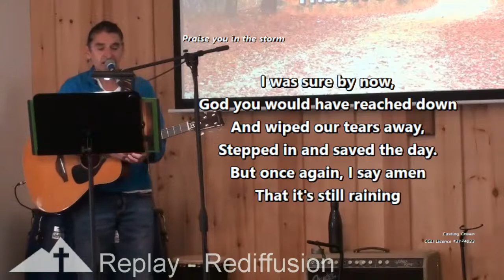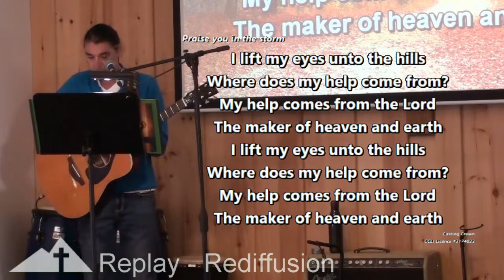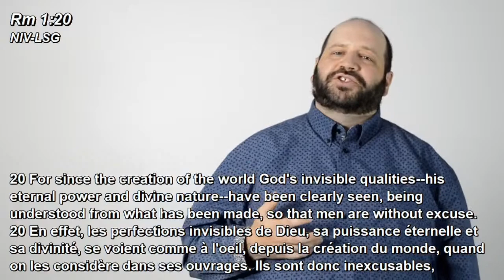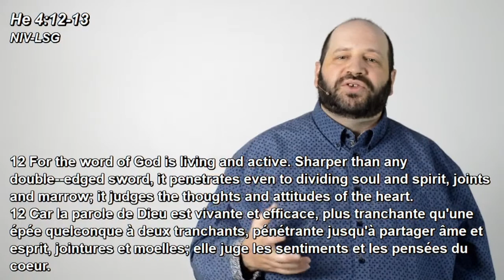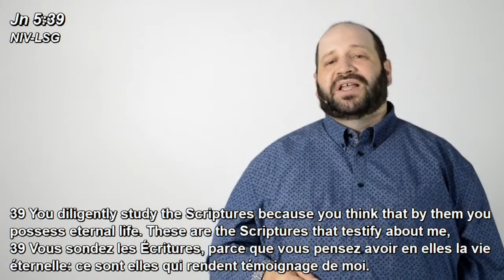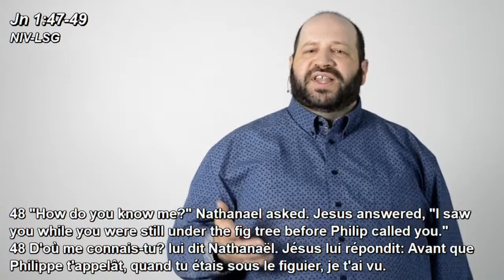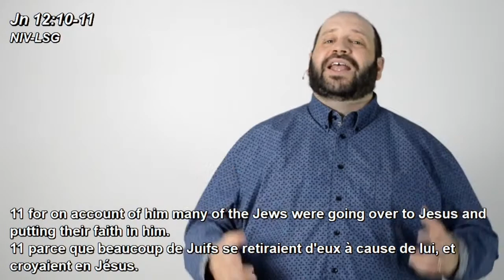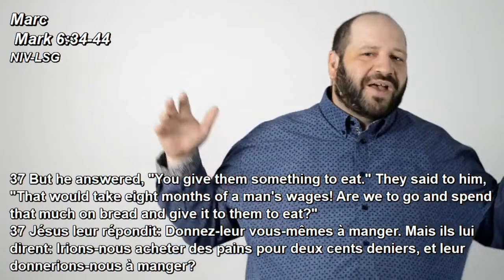Jacques Robitaille - How Will They Believe?/Comment vont-ils croire?